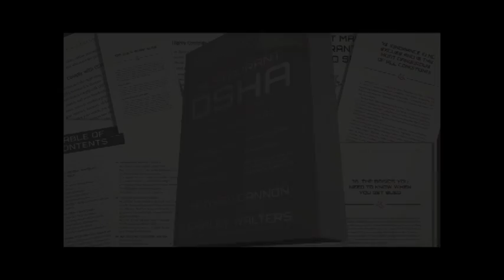The Cost of Training in Restaurants